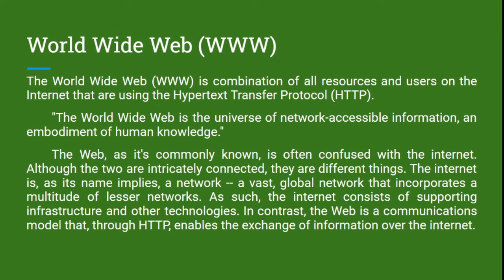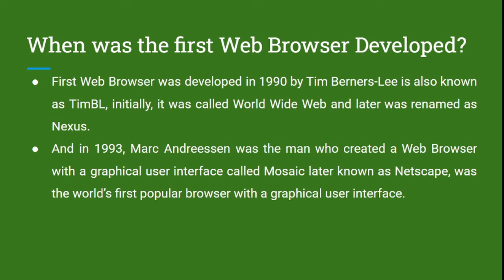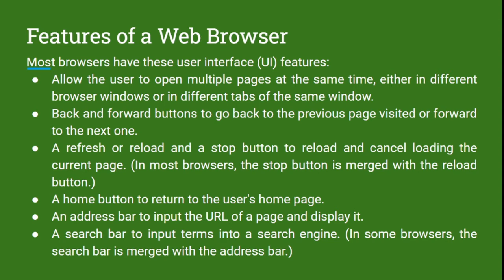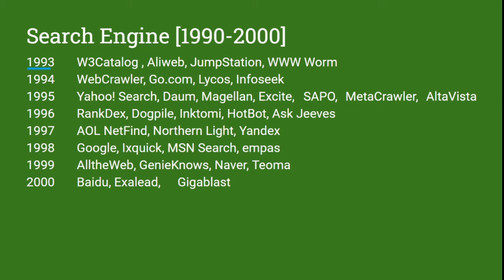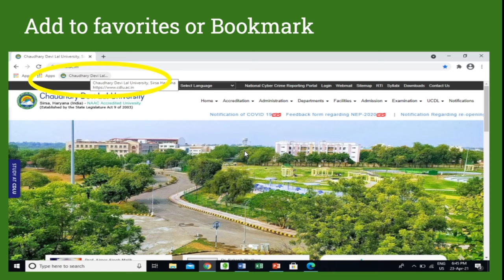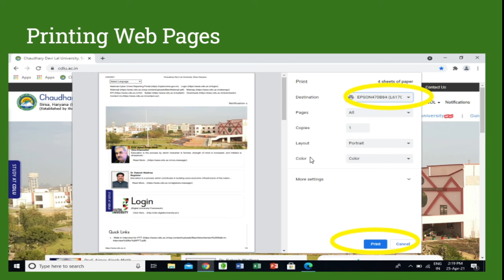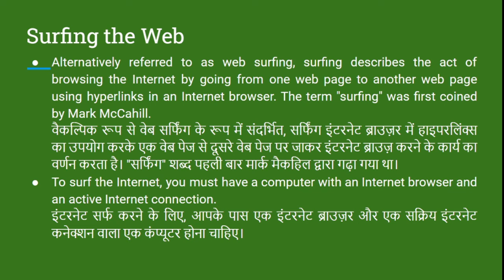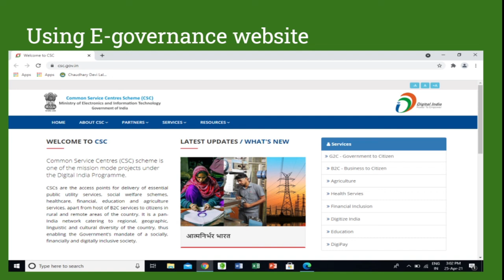WWW & Web Browsers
Video Lecture By: Dr. Raj Sihag
Dept. of Computer Science
GNC Sirsa